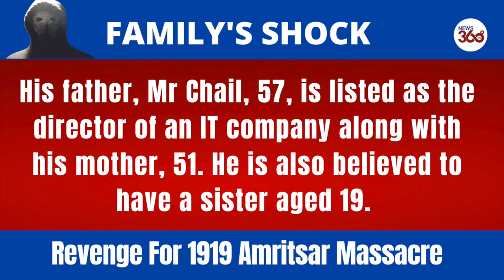Dad of Windsor Castle suspect tells of family's horror after son arrest for threatens to kill Queen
Father of Windsor Castle intruder, 19, tells of family's horror after son arrest for threatens to kill Queen
'Something's gone horribly wrong with our son and we are trying to figure out what': Father of Windsor Castle intruder, 19, tells of family's horror as video emerges of crossbow-wielding suspect vowing to assassinate the Queen.
The father of a teenager suspected of scaling Windsor Castle armed with a crossbow in a bid to 'assassinate the Queen in revenge for 1919 Amritsar massacre' today told MailOnline something had gone 'horribly wrong with his son.'

Shocking video showing the crossbow-wielding man emerged last night, after a 19-year-old who scaled the castle's spiked fence was sectioned.

The footage shows the man, thought to be the arrested suspect, holding a black crossbow and using a distorted voice as he makes threats down the camera.

Jaswant Singh Chail uploaded the pre-recorded video to Snapchat at 8:06am on Christmas Day, 24 minutes before a man was arrested by police inside the grounds of Windsor Castle.

It has sparked a major internal security review at the estate looking at how someone could have got so far into the grounds.

Chail's father, Jasbir Singh Chail told MailOnline: 'Something's gone horribly wrong with our son and we are trying to figure out what.

'We've not had a chance to speak to him but are trying to get him the help he needs. From our perspective, we are going through a difficult time. We are trying to resolve this issue and it's not easy.'

Chail was raised in a £500,000 semi-detached house located on a private estate in North Baddesley, Southampton.

His father, Mr Chail, 57, is listed as the director of an IT company along with his mother, 51. He is also believed to have a sister aged 19 who still lives at the property.

Jaswant's father is a well-spoken, qualified software engineer who runs the company from his home.

Their son is believed to have enjoyed a comfortable, loving upbringing surrounded by his family in the middle-class district where they live, which is located just north of Southampton.

Known to friends as Jas, he is said to have used a filter to distort his voice and wore a hoodie and mask – an outfit thought to be inspired by Star Wars

He says: 'I'm sorry. I'm sorry for what I've done and what I will do. I will attempt to assassinate Elizabeth, Queen of the Royal Family. This is revenge for those who have died in the 1919 Jallianwala Bagh massacre.

'It is also revenge for those who have been killed, humiliated and discriminated on because of their race. I'm an Indian Sikh, a Sith.'

He adds 'My name was Jaswant Singh Chail' then appears to give a Star Wars-themed identity which sounds like 'Darth Jones'.

Sith may be a reference to the leading villains in Star Wars while Darth Jones may relate to James Earl Jones who voiced Darth Vader. A framed picture of Star Wars character Darth Malgus was visible in the background of the clip.

The Jallianwala Bagh massacre, or Massacre of Amritsar, saw 379 protesters killed and 1,200 wounded by British forces in India.

Alongside the video a message was also sent on Snapchat which said: 'I'm sorry to all of those who I have wronged or lied to.

'If you have received this then my death is near. Please share this with whoever and if possible get it to the news if they're interested.'

The suspect, who police have not yet named, was arrested shortly after 8.30am yesterday after he was spotted on CCTV roaming the gardens after scaling an outer wall. He was later sectioned under the Mental Health Act.

Scotland Yard said detectives were examining the footage which was posted on social media before the Christmas Day incident at the Queen's Berkshire home.

Police confirmed a crossbow was found after the intruder was detained in the castle grounds while the Queen was in residence.